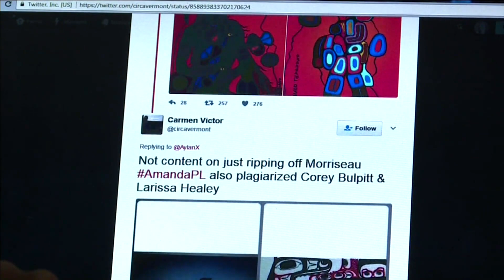L'avocat Jonathan Sommer parle de la lutte contre les contrefaçons des œuvres du Norval Morisseau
Le problème des copies frauduleuses d'œuvres d'art autochtones n’est pas nouveau. L'artiste autochtone le plus célèbre du Canada, le peintre ojibwé Norval Morrisseau, est également l'une des victimes les plus importantes de la fraude artistique. L'avocat Jonathan Sommer a œuvré pendant plus de dix ans pour réparer les torts que cette fraude a causés.